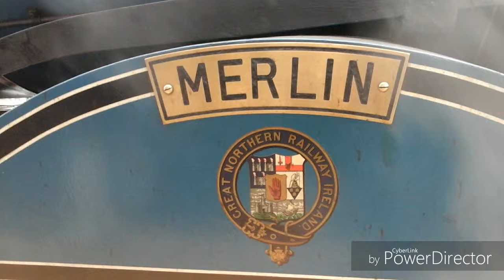Steam engine "Merlin And The Semaphore Special"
We set off on a beautiful autumn morning walk to Mossley West station passing the old flax mill to catch the train into Belfast Central where we find the steam locomotive Merlin already waiting.